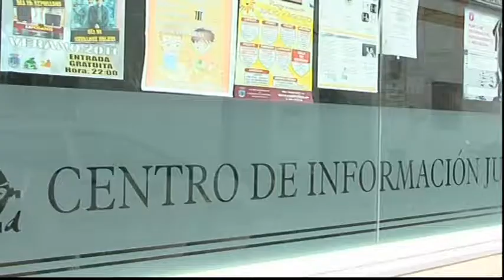9.500 EUROS PARA PROYECTOS JUVENILES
Juventud ayudará con 9.500 euros a los proyectos impulsados por colectivos juveniles. El plazo para presentar ideas es de un mes, a partir de este martes.